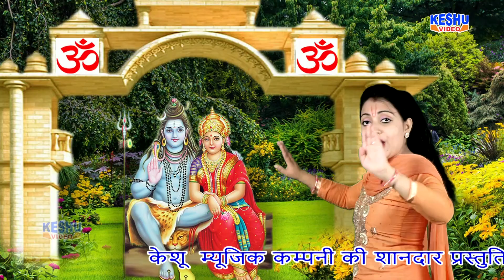संध्या चौधरी का सुपरहिट गाना 2022 | भगत मेरे नाचे कई करोड़ | Bhole Dak Kawad Songs | Keshu Haryanvi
Keshu Haryanvi

Keshu Haryanvi Present “ a Latest New Haryanvi Songs . We present to you Keshu Haryanvi ” Song by "Name" Directed by " Artist " Name " exclusively on KeshuHaryanvi.

Song :- भगत मेरे नाचे कई करोड़

Singer :- Sandhya Tanwar
Writer :- Mahaveer Yaduvanshi
Camera :- Narender & Parmod Tanwar Studio
Editor :- Narender
Presents by :- Vedpal Tanwar

Label :- Keshu Haryanvi